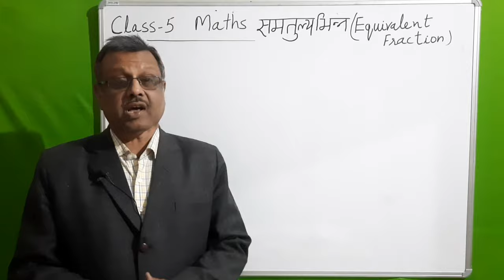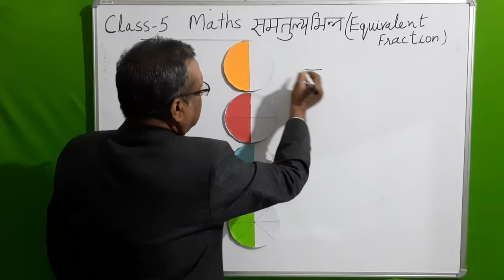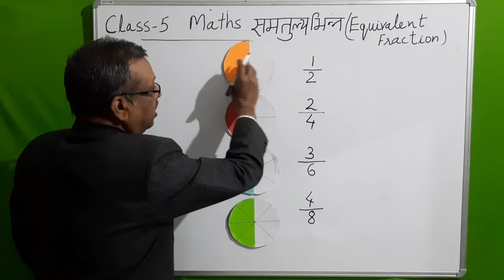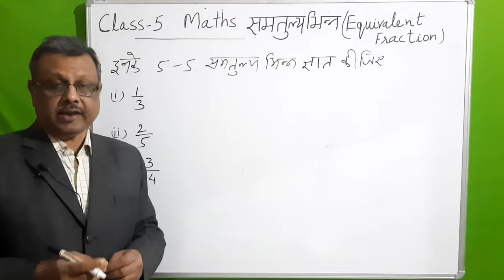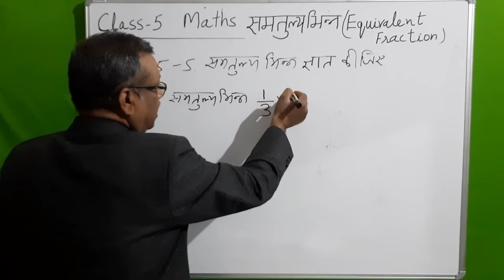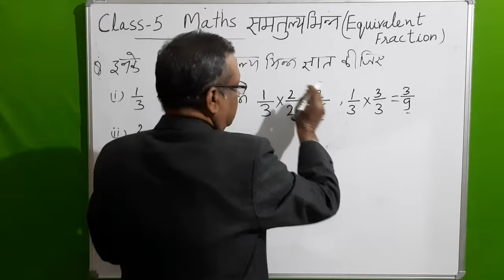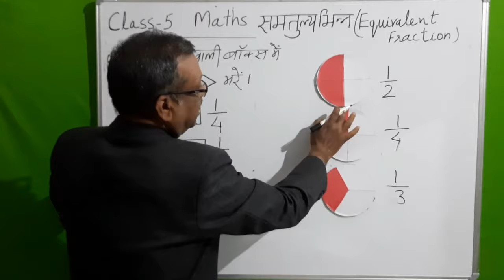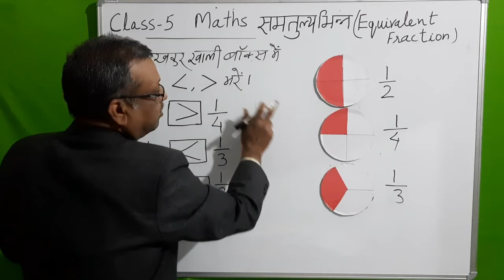CLASS 5 MATHS - समतुल्य भिन्न ( Equivalent Fraction )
samtulya bhinn